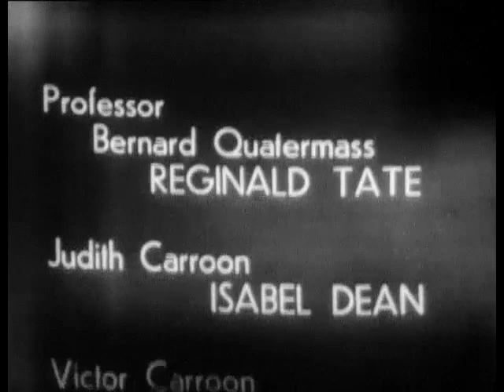the costanza experiment